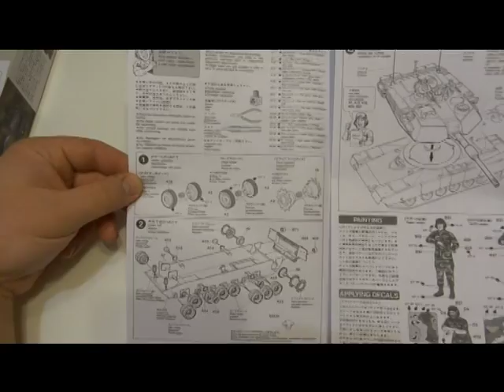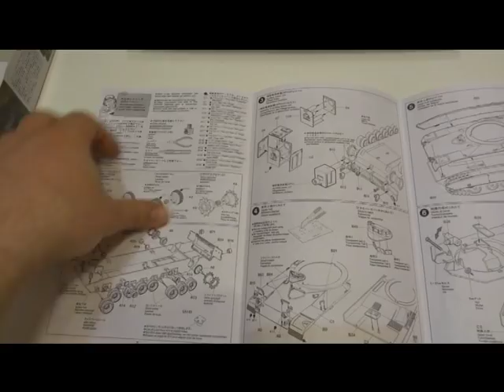ОБТ США Абрамс от фирмы Тамия в 35 масштабе